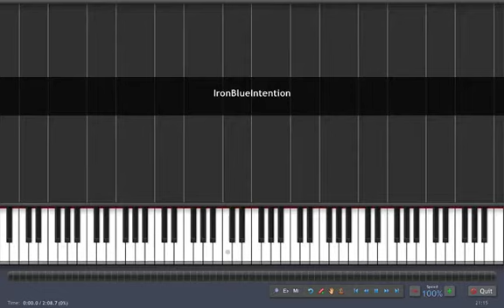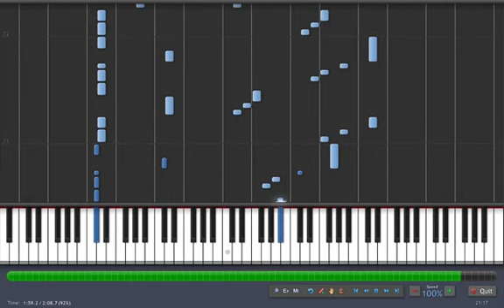RE: Castlevania Iron Blue intention version Portrait of Ruin 100%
Tutorial del Famoso Castlevania Bloodlines"Iron Blue intention" en version Portrait of Ruin, para los fanáticos de la música y de Castlevania, tengo las 2 versiones de Iron Blue Intention la de Bloodlines o la de Portrait of Ruin, por favor comenten.

Castlevania Bloodlines Tutorial Famous "Iron Blue Intention" in Portrait of Ruin version, for fans of music and Castlevania, I have the 2 versions of Iron Blue Intention of Bloodlines or Portrait of Ruin, please comment.